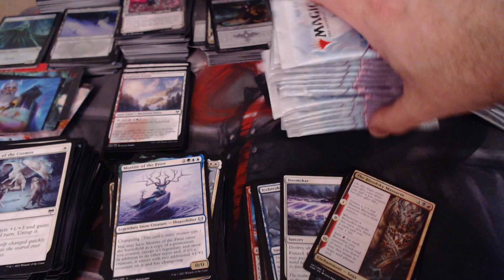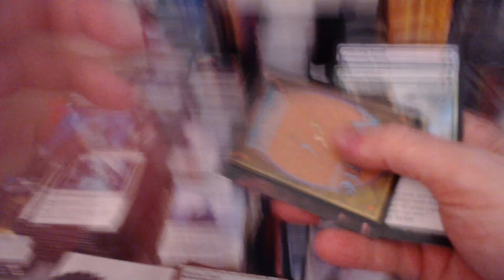Cybertek Cards - Kaldheim Box Opening